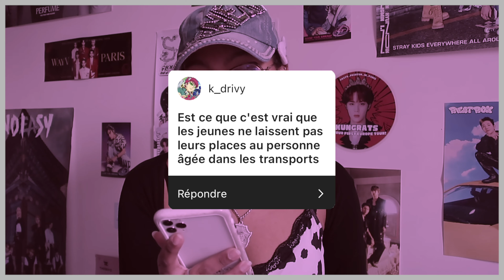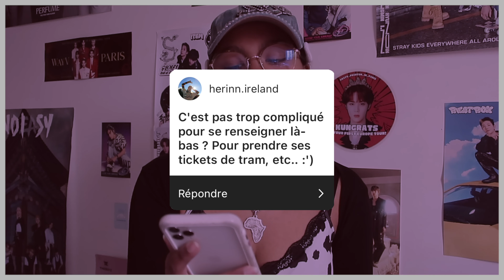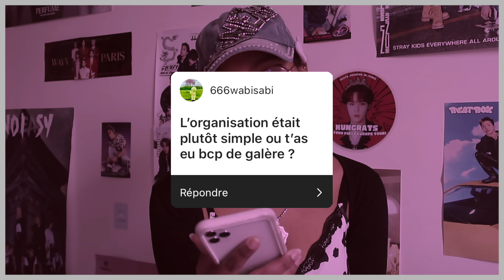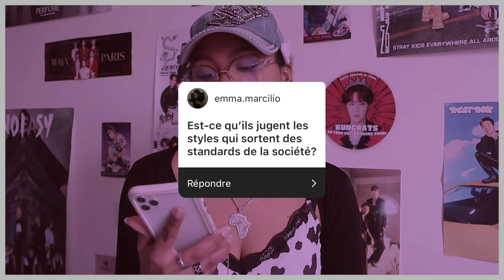JE RÉPOND A VOS QUESTIONS APRÈS 1 MOIS EN CORÉE 🇰🇷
W H O  I S  O N Y
- Ony for Pénélope
- J’ai 19 ans huhu
- J’aime la mode et la culture asiatique 🍡
- Jamais satisfaite de mon style mais ça viendra !
- Si ça vous intéresse: taureau ascendant cancer
- Franco Burkinabé 🍄
- UG: Nu’est ( NCT, Enhypen, StrayKids  )
- UB: JR ( Eric ) ♡

J ‘ U T I L I S E
- Camera: Canon G7X Mark II
- Montage vidéo: Final Cut Pro
- Musique crédit: @starryattic